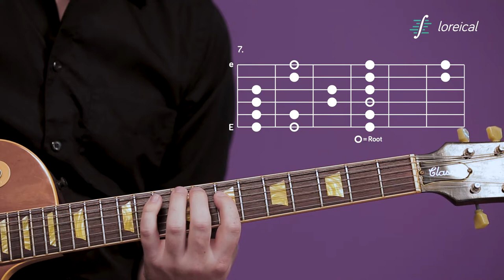Three note per string scale, seventh position (locrian) - Loreical